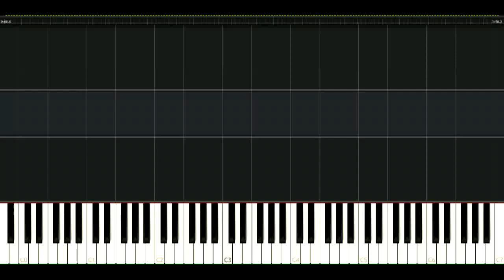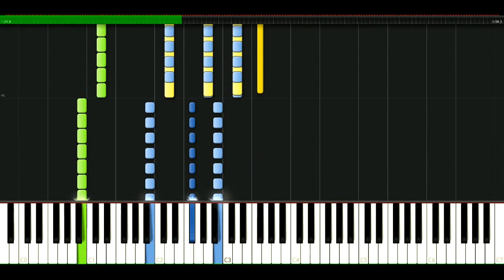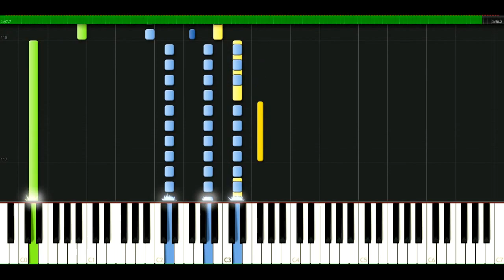Green Day - Whatsername [Piano Tutorial] Synthesia | passkeypiano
How to play a song: Green Day - Whatsername